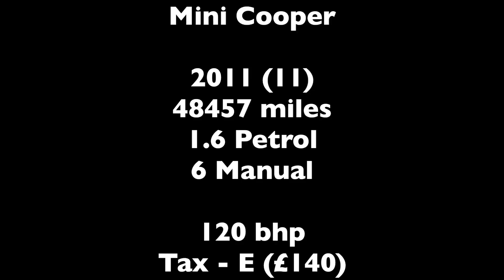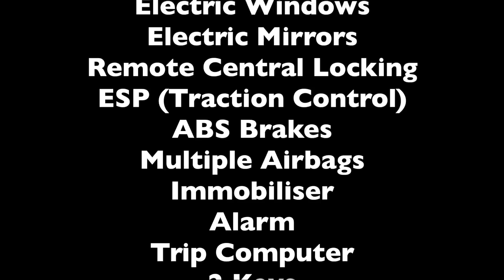2011 Mini Cooper Convertible - Urban Car Company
This is a stunning Mini Cooper Convertible which is for sale at Urban Car Company, Viking Way, Bar Hill, Cambridge.